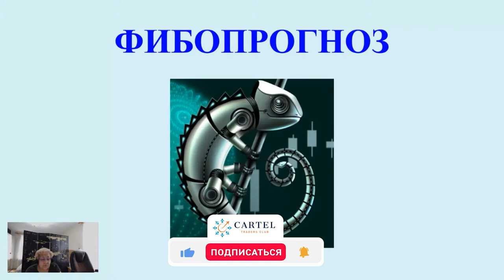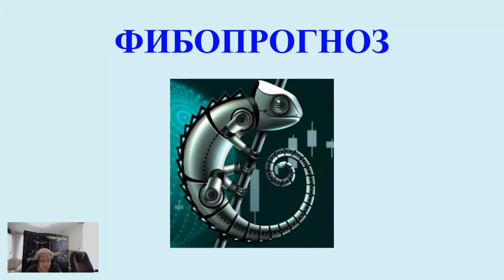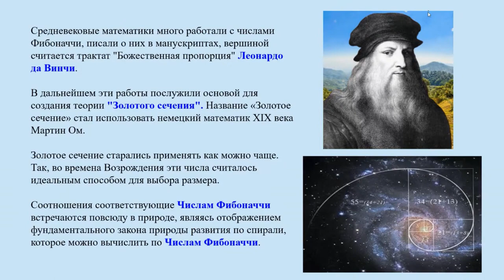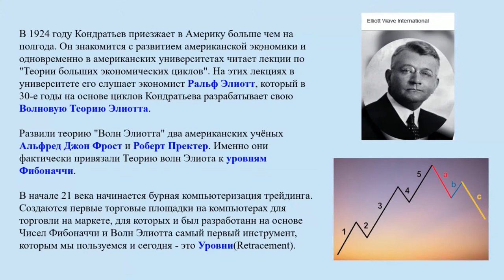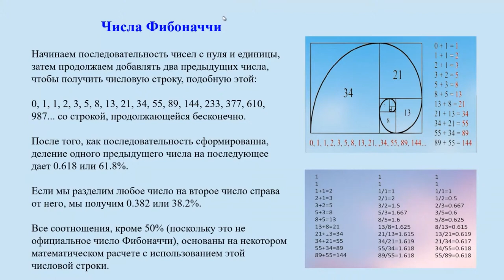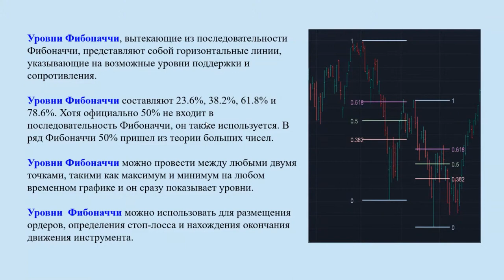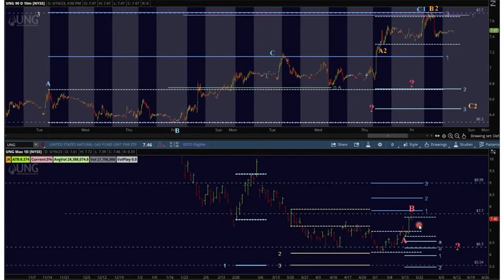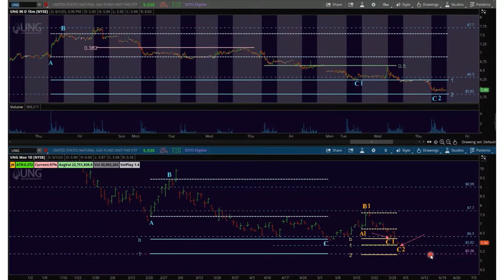Что такое ФИБОПРОГНОЗ в ТРЕЙДИНГЕ?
🤖Установить уникальный советник "ФибоПрогноз" (для Windows)

🔴Легкая интеграция. ФибоПрогноз не связан с торговыми площадками.